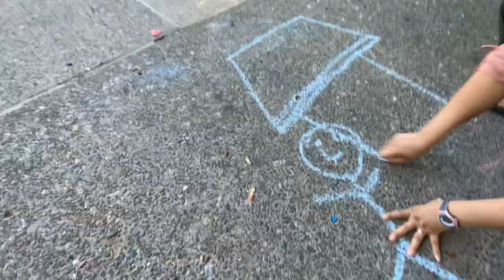House Chalk Timelapse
A one-day introduction to filmmaking and editing techniques at Main City Park. Participants film videos in small groups, edit, and present at the end of the day.